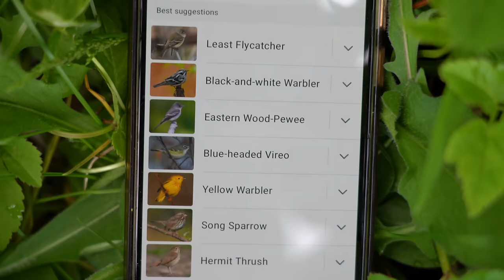3 Days Solo Fishing & Camping in the Canadian Maritimes